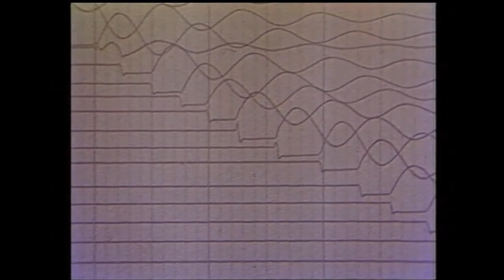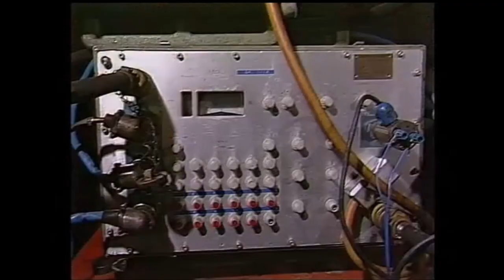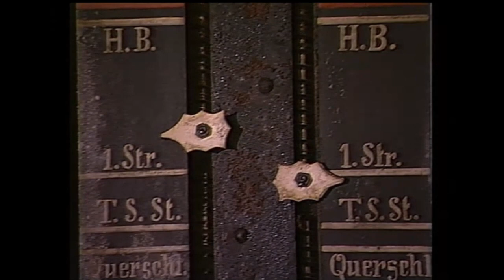Klopfzeichen in die Vergangenheit - Dokumentation 1989 Oberharz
Dieser Film von Wolfgang Borges aus dem Jahr 1989 zeigt die Suche nach einem vergessenen Schacht im Lautenthaler Revier. Einzigartige Aufnahmen des historischen Bergbau im Oberharz und der Grube Lautenthals Glück.
Wolfgang Borges ist im Jahr 2014 leider verstorben.

Glück Auf aus dem schönen Oberharz...! ⚒️